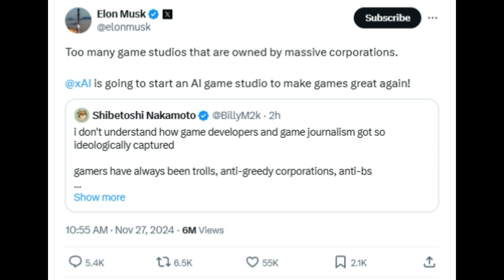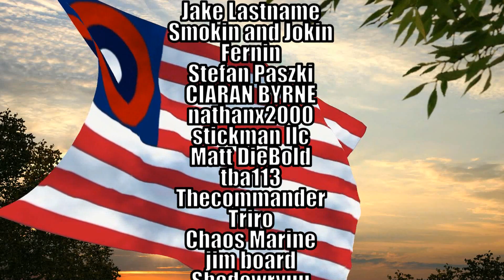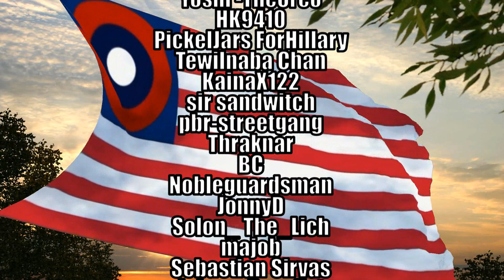Elon Musk Plans To Use AI To Make Video Games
Today's video is about how Elon Musk plans to use AI to help make video games.

Channel Donors:
Jake Lastname
Smokin and Jokin
Fernin

Stefan Paszki

CIARAN BYRNE

nathanx2000
stickman llc
Matt DieBold
tba113
Thecommander
Triro
Chaos Marine
jim board
Shadowryuu
n0rm
dovakhin101
Cole Summers
Banal Layman
Jakoby Irish (JakobyIrish)
Autumn Harvester
Sephuris
Francisco Benitez (clutchjohnson71)
RelievedKocour
Joe Likes Blue
Wes Wyleven
Krawurxus
Reverend Norse
Ordo Manus
G Roche
Braden4141
Yankee Doodle
zombiespikelee
RJ
David Daniel Larson TheBlackDragon
Kendrick
Deepfried Vex
Kiruru
Puncle
Amenephis
Callsign: Tourist
Yoshi -TheOreo
HK9410
PickelJars ForHillary
TewiInaba Chan
KainaX122
sir sandwitch
pbr-streetgang
Thraknar
BC
Nobleguardsman
JonnyD
Solon_ The_Lich
majob
Sebastian Sirvas
Johnny Deerfist
CyberChaos
Bam Bizzlin
Tenno Wolf
alows2
IthorianDragon
Devin Potts
SaltyKeldion
Paul Schlock
Comeau !
Calvanization
BobTheBuilderGuy
Jedidusk
Point Curation
Sevn Tyrson
Mr.PieMan
joel d.
CODBO3RGM3
Gabriel Nartea
Siege